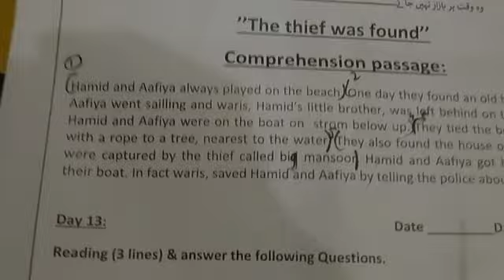Class 7 | English | day 14